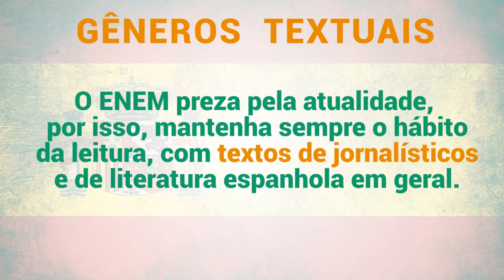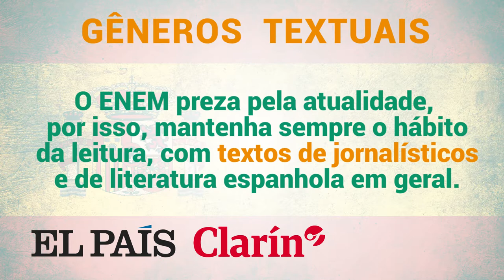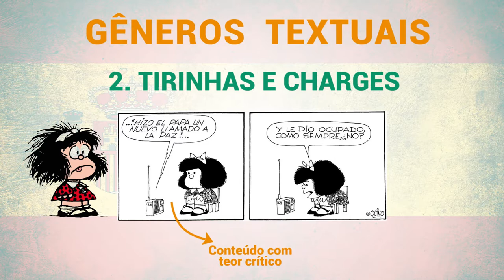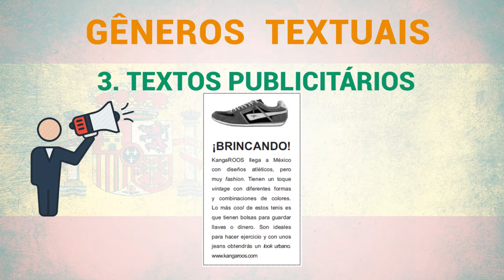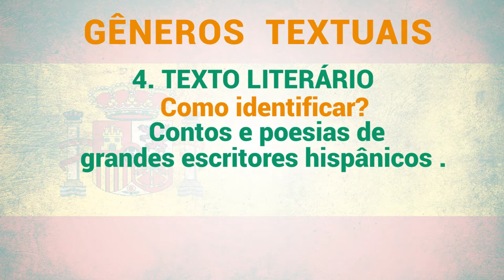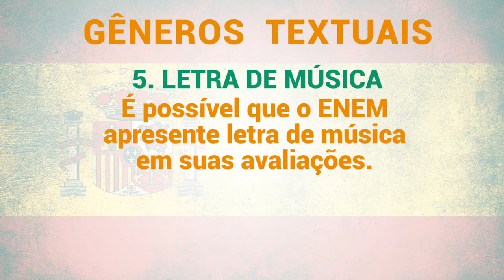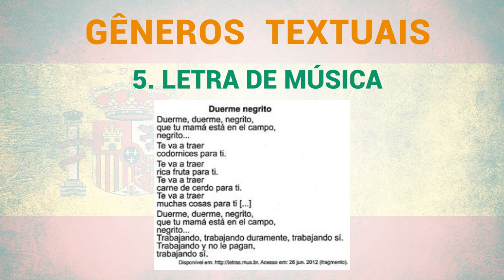EDUCAR 23 ESPANHOL 02